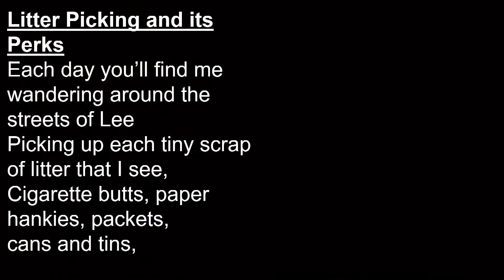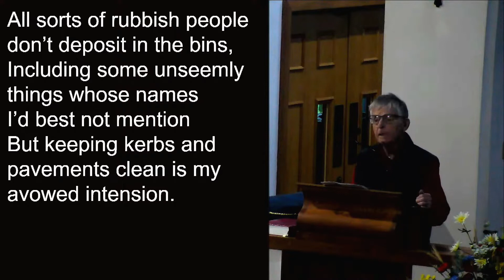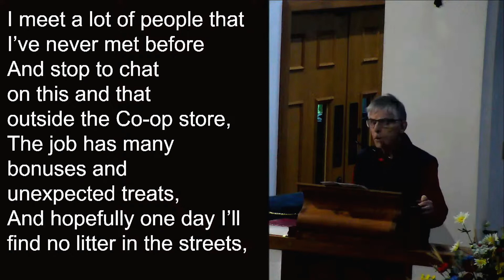Alan - Lee's litter picker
As part of Environment Sunday at St Faith's, Alan Millard wrote a poem on his litter picking, and we thanked Alan on behalf of the town for his constant efforts to keep our town clean.